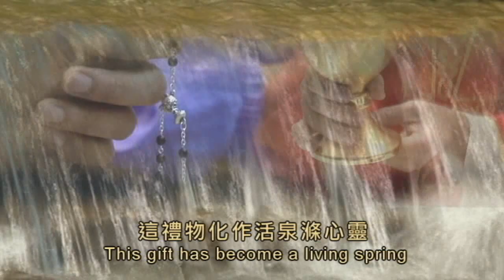「生命恩泉」- 葉麗儀特輯(2): 生死歷「情」Frances Yip Special (2): Fate and Faith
葉麗儀特輯(2): 生死歷「情」
Frances Yip Special (2): Fate and Faith

葉麗儀透過她患癌症和抑鬱症的經歷，明白到人的生死不由自己操縱，並學懂在困苦中依靠天主。
After recovering from cancer and depression, Frances Yip has realized how little she can control her life, and how to trust in God in the midst of sickness.